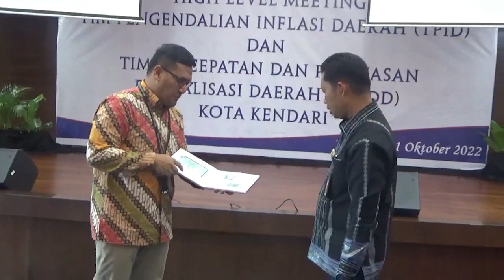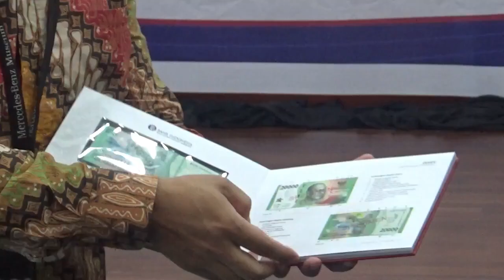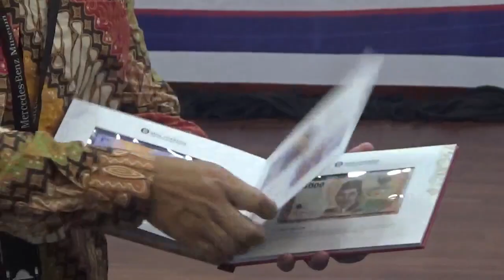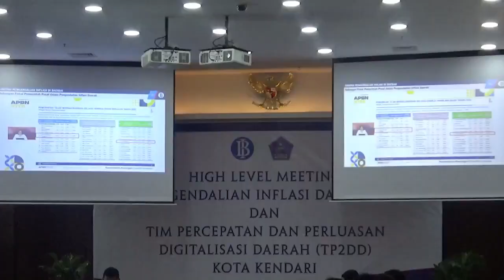BI SULTRA SIAPKAN INFRASTRUKTUR PERCEPATAN PERLUASAN DIGITALISASI DAERAH